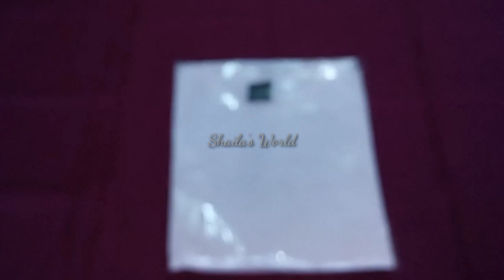hand paint t-shirt Customised. Cheery Blossom hand paint t-shirt design.টি-শার্ট পেন্টিং।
Hand_paint_t-shirt